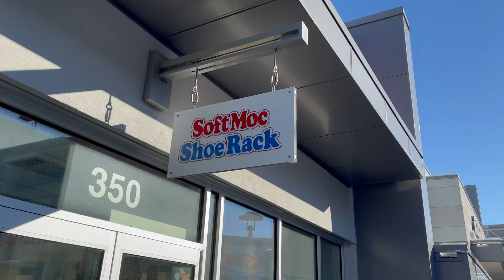Espe at Toronto Premium Outlet..